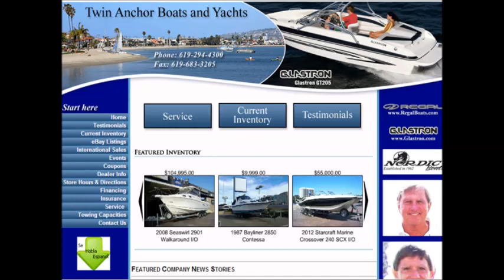Close Up on San Diego Business Welcomes Jerry Vetterick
Close Up on San Diego Business Welcomes Jerry Vetterick of Twin Anchor Boats and Yachts